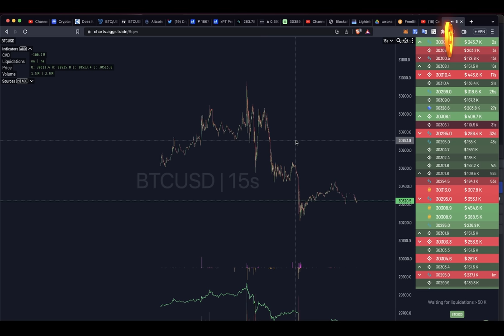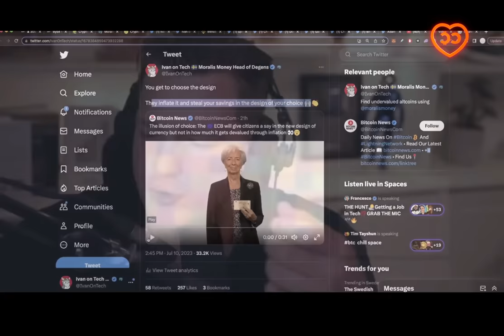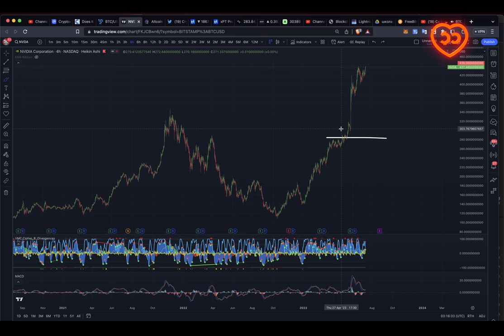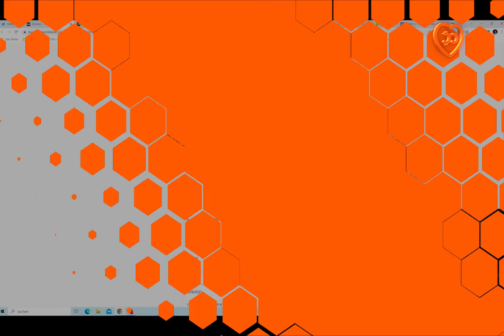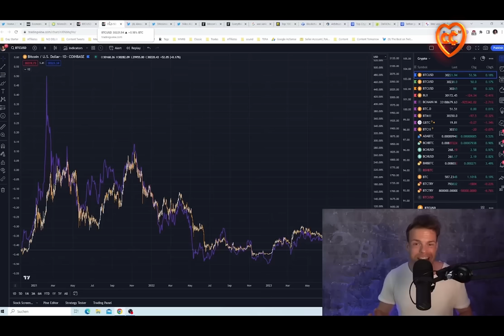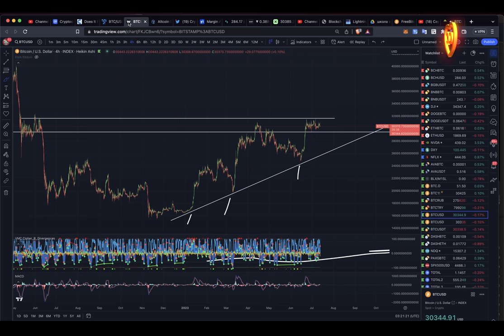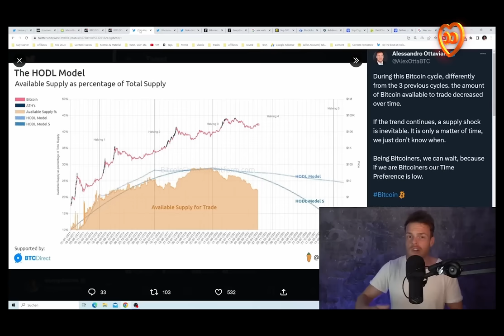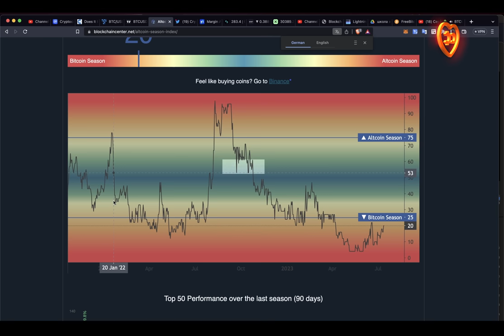ЧТО ПРОИСХОДИТ С БИТКОИНОМ???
Музло: @itsithinkso

BTC: 1JcJgpSHbrRwgnvLeteXNfNXxLgpDuxyMP
ETH: 0xC8b0CF755bec8155D371676D77A579D7E15fd7eD
DASH: XuhZGGGezSEqnDq5ETBkiMc4ARfS6UxQAi
LTC: LfGpGJjkcrgZV12VNnQdEx79uHgeHSS8oG